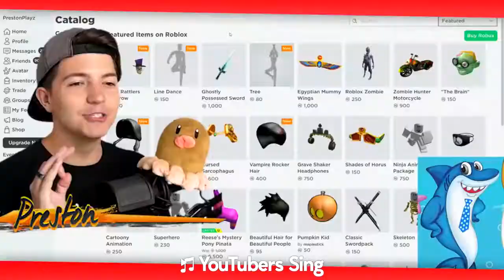YouTubers Sing Dance Monkey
I hope you enjoy it we upload quite often every week we hope you enjoy it!